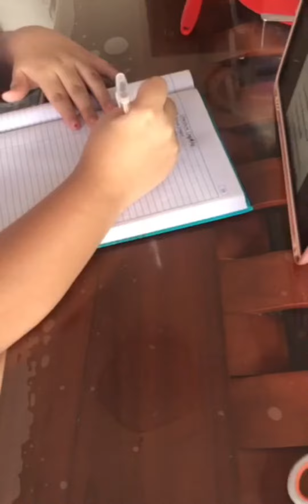Cookie vlog Seeyou on Sunday for onother video ❤️